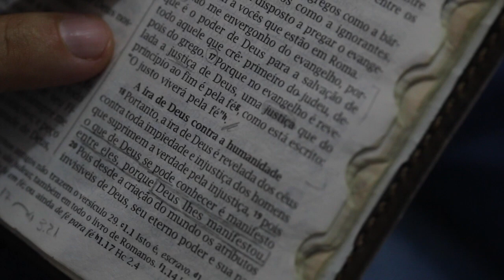Conversando sobre Romanos - Panorama à carta aos Romanos | Itamir Neves e Israel Mazzacorati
Hoje, recebemos o pastor, professor e Doutor em Teologia Israel Mazzacorati para conversar com o também pastor, professor e Mestre em Ciências da Religião, Itamir Neves sobre a importância da carta do Apóstolo Paulo à igreja de Roma e, como podemos praticar os ensinamentos hoje em dia.

Cronograma de estudo:
11/04 #001 Introdução
11/04 #002 Problema e o homem
12/04 #003 Providência de Deus
13/04 #004 Propósito de Deus
14/04 #005 Prática de Deus
15/04 #006 Produto Final
15/04 #007 Conversando sobre Romanos - Itamir Neves e Israel Mazzacorati